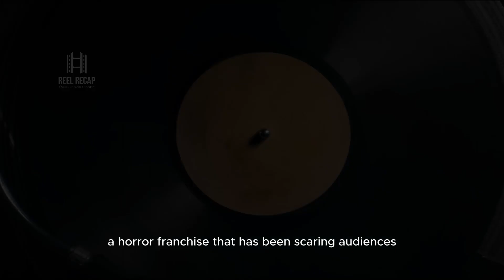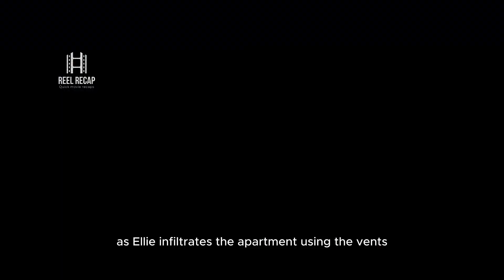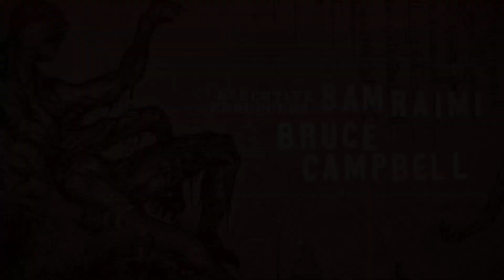Evil Dead Rise Movie Recap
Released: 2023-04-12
Genre: Horror
Evil Dead Rise" is the latest installment in the "Evil Dead" franchise. Directed by Lee Cronin, the movie follows two sisters who must fight for survival against the Deadites, demonic entities that have been unleashed in a high-rise apartment building. The movie promises to deliver the franchise's signature blend of gore, suspense, and dark humor, and features a new cast of characters facing off against the terrifying forces of evil.

Casts: Lily Sullivan, Alyssa Sutherland, Morgan Davies, Nell Fisher, Gabrielle Echols
Country: Ireland, New Zealand, United States of America
Production: New Line Cinema, Ghost House Pictures, Renaissance Pictures, Pacific Renaissance Pictures, Wild Atlantic Pictures, Warner Bros. Pictures, Pacific Renaissance Pictures Ltd.

حول الفيلم -
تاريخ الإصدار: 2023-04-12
النوع: رعب
"Evil Dead Rise" هو أحدث جزء في سلسلة "Evil Dead". من إخراج لي كرونين، يتبع الفيلم شقيقتين يجب عليهما القتال من أجل البقاء ضد الديدايتس، الكائنات الشيطانية التي تم إطلاقها في مبنى سكني عالي. يعد الفيلم بتقديم مزيج فريد من الدماء والتشويق والفكاهة السوداء التي تميز سلسلة "Evil Dead"، ويضم طاقمًا جديدًا من الشخصيات التي تواجه القوى الشريرة المرعبة.

الممثلون: ليلي سوليفان، أليسا سوثرلاند، مورغان ديفيس، نيل فيشر، غابرييل إيكولز
المدة الزمنية: 96 دقيقة
البلد: أيرلندا، نيوزيلندا، الولايات المتحدة الأمريكية
الإنتاج: نيو لاين سينما، غوست هاوس بيكتشرز، رينيسانس بيكتشرز، باسيفيك رينيسانس بيكتشرز، وايلد أتلانتيك بيكتشرز، وارنر بروس بيكتشرز، باسيفيك رينيسانس بيكتشرز ليمتد.

Welcome to Reel Recap, the YouTube channel that specializes in creating engaging and informative movie recap videos. Our content includes movie reviews, plot summaries, character analyses, and behind-the-scenes insights. Our videos cover a wide range of genres, from action and adventure to drama and romance. We also provide commentary and discussion on the latest movie releases, as well as classic films. Our team of expert writers and editors ensure that our videos are accurate, insightful, and entertaining. So if you're a movie lover looking for in-depth analysis and discussion of your favorite films, be sure to subscribe to Reel Recap and hit the notification bell to stay up-to-date with our latest content.